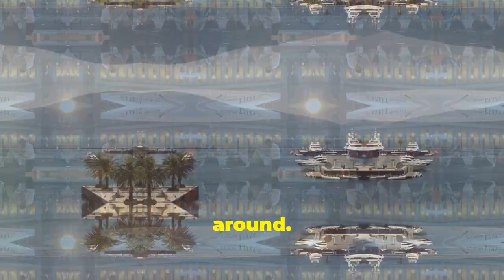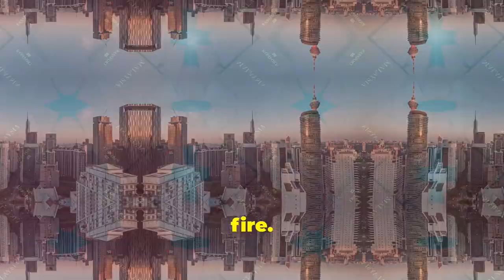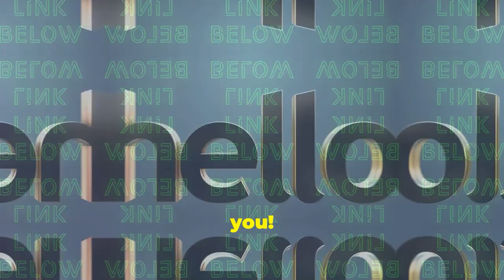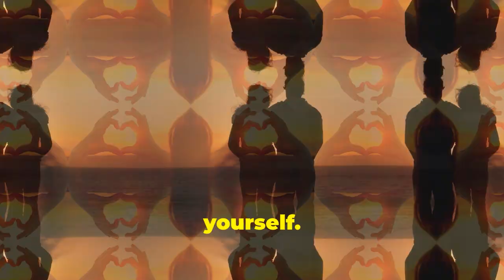Kiki Talks Healthcare Abroad! | TravelSavvy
Join Kiki as she dives into the world of healthcare abroad!
In this video, Kiki Talks Healthcare Abroad! and highlights top countries like
Spain, Portugal, France, Malaysia, Costa Rica, Panama, Thailand, and Mexico. Discover why these destinations are perfect for retirees looking for top-notch healthcare. Kiki's edgy urban humor and savvy tips will keep you entertained while you learn about the best places
to retire with excellent healthcare. Don't miss out on this fun and informative adventure as Kiki Talks Healthcare Abroad!

OUTLINE:
00:00:00 - Introduction
00:00:20 - Spain
00:00:43 - Portugal
00:01:04 - France
00:01:24 - Malaysia
00:01:43 - Costa Rica
00:02:00 - Panama
00:02:15 - Thailand
00:02:30 - Mexico
00:02:49 - Conclusion